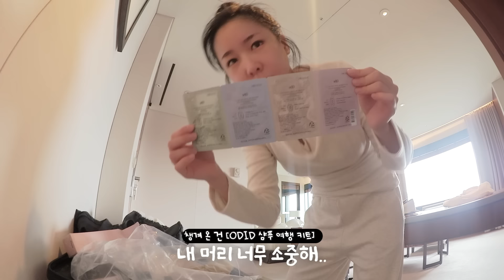신라호텔 호캉스✨ 둘이 화이트데이 기념Vlog❤️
화이트데이에 신라호텔 호캉스! Vlog 담아왔어요😍너무 행복했던 하루..✨